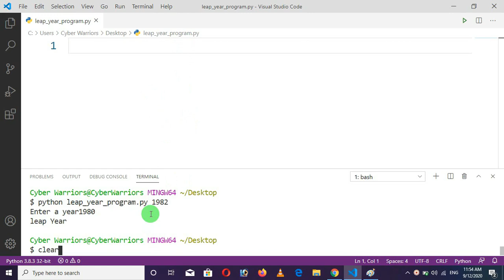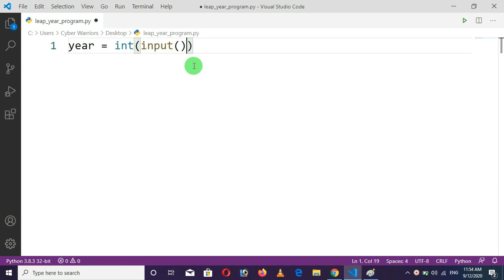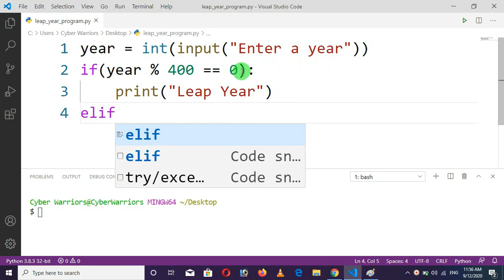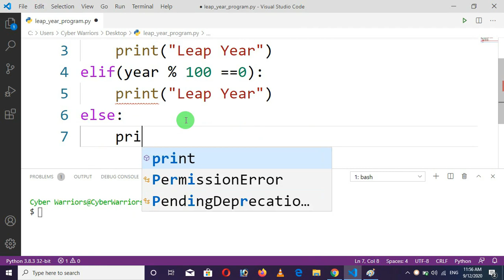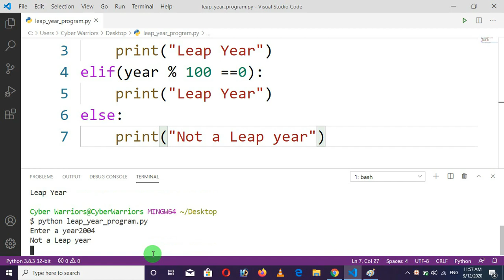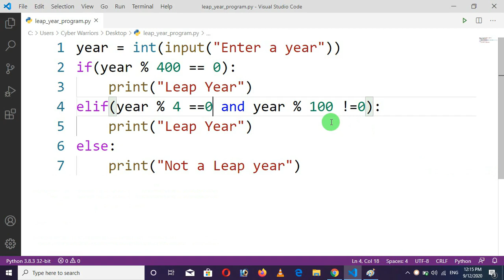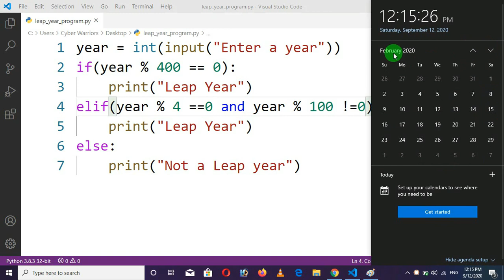Leap year checking program in Python, Python program to check the year is Leap year or Non Leap year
In this video, you will learn Python program to check a year is Leap year or Non-Leap year
Hope you will like this video, and this will be helpful for you.